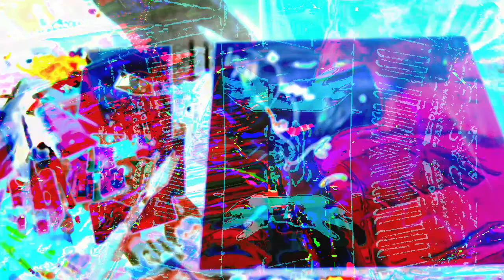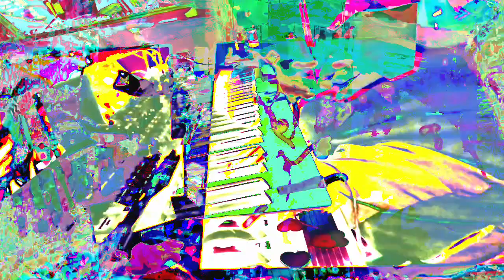555.555 second video works videos made in max/msp mixing 3 different older videos + 3 audio files.